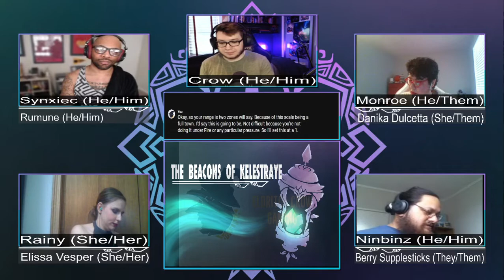The Beacons Of Kelestraye Ep. 1- Up Twin-Creeks Without A Paddle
In our first episode of this Aether TTRPG actual-play, our heroes meet each other, encounter dark forces better left in a deep pit, and successfully evacuate the people of a small rice farming town.

Find the cast of Beacons and support our various projects

If you'd like to find the Aether TTRPG system we use in Beacons, you can purchase it

Overlay art and elements by Kathryn Demers (Kaithena_Draws)